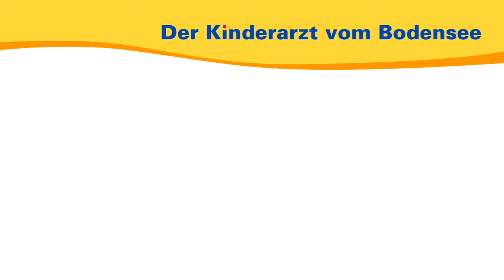Schmieraugen beim Baby: was tun? – Der Kinderarzt vom Bodensee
# Helfen Sie die Videos zu verbessern!
Ich möchte meine Videos besser auf Sie abstimmen! Bitte nehmen Sie an meiner anonymen Umfrage teil

Verklebte und schmierige Augen bei Neugeborenen führen oft zur Verunsicherung. Der Kinderarzt vom Bodensee erklärt, warum das normal und was zu tun ist.

00:00 Einleitung
01:01 Wofür das Tränenwasser gut ist
02:31 Die Besonderheit bei Neugeborenen
03:34 Die Behandlung: Reinigung und Tränenkanal-Massage
05:14 Wie lange sind Schmieraugen normal?
05:47 Woran eine Bindehautentzündung zu erkennen ist
06:14 Wann der Augenarzt nötig ist
06:44 Schmieraugen gibt´s auch bei Kleinkindern